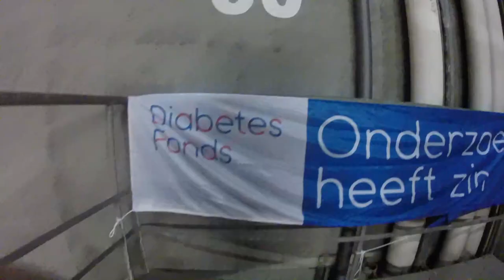Diabeatit Run 2017 Team HagaRunners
Diabeat!t Run 2017

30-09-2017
Team HagaRunners, HagaZiekenhuis